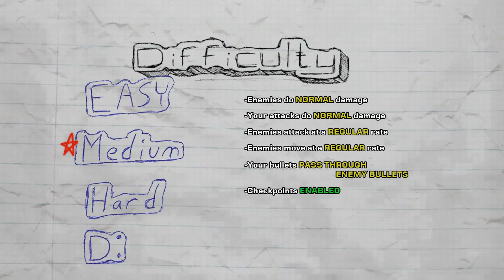Chester 2023 10 19 02 00 39 946